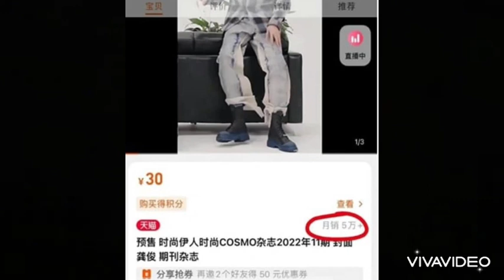CUNG TUẤN CHO DƯƠNG DƯƠNG HÍT KHÓI KHI CÙNG LÊN BÌA TẠP CHÍ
Nguồn dienanhnet